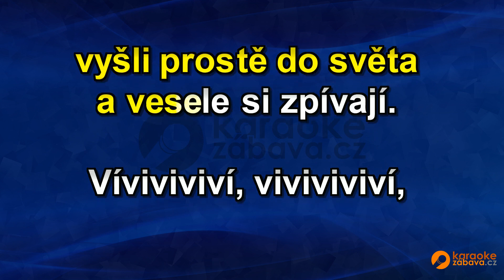FullHD karaoke Tři čuníci jdou - Jarek Nohavica - ukázka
Skladba ve formátu MP4 FullHD je k zakoupení na adrese Všechny skladby od tohoto interpreta jsou zde Pouze na webech a najdete FullHD Karaoke.